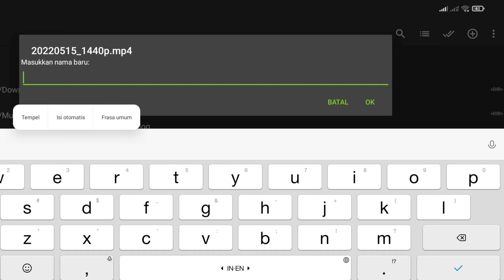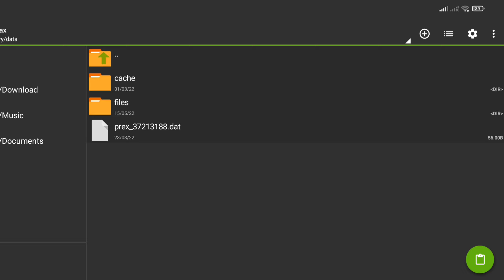TUTOR GANTI VIDEO DI TRENING😩